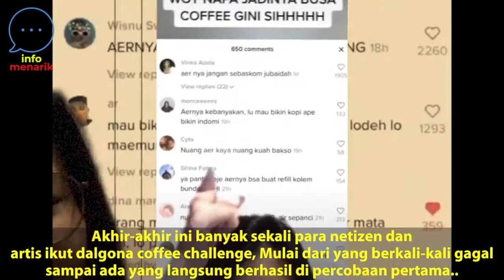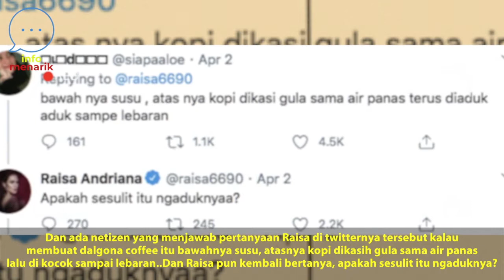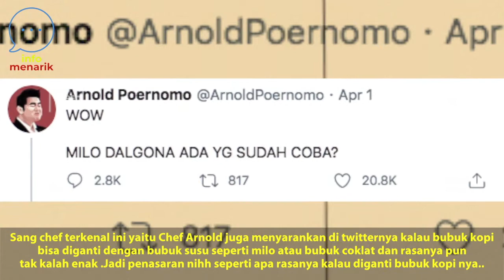DALGONA Coffee. Kopi VIRAL ARTis. Dari RAisa Sampai ARtis KOREA Pada NYOBAin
Akhir-akhir ini sedang terkenal dalgona coffee challenge,
Banyak yang mencobanya dari yang langsung berhasil sampai ada yg coba berkali-kali karena selalu gagal...
Siapa saja artis yang sudah mencoba dalgona coffee challenge?
Bagaimana cara bikin dalgona coffee tersebut?

Saksikan video berikut ini untuk mengetahui info selengkapnya tentang dalgona coffee..nfo menarik menyajikan berita terkini seputar public figure dan selebriti dengan seru dan menarik.
Fakta-fakta yang jarang diketahui khalayak umum akan ditampilkan secara acak dalam video yang menarik ini.
Semoga channel ini memberikan wawasan dan menghibur kalian.